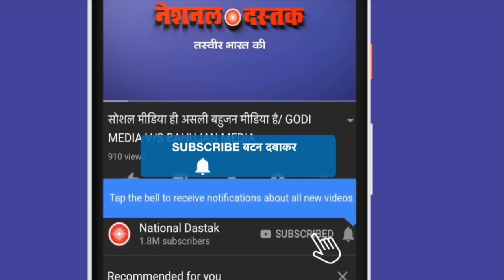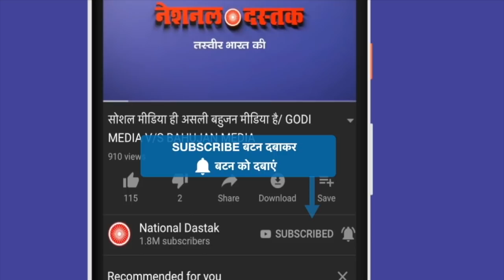बहुजनों के लिए बड़ी खबर/ KP CHOWDHARY MEETS JAYANT CHOWDHARY